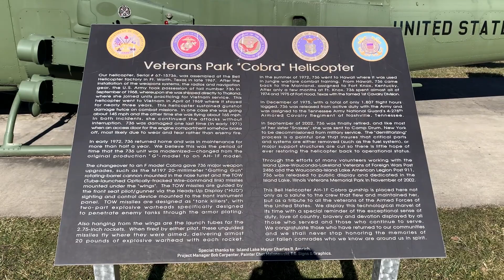Bell AH-1F Cobra Walk Around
Walk around of Vietnam era  Bell AH-1F Cobra on display in Island Lake, IL